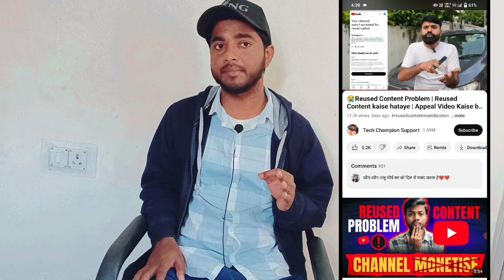Youtube वाले बाबा की चैनल हुआ DELETE | Youtube Vale Baba Ki Channel Delete | Tech Champion Support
youtube wale baba josh talks
youtube wale baba josh talksyoutube vale baba
youtube vale baba ka
youtube vale baba ki ma
how to make youtube channel
youtube wale baba ka gana
youtube wale baba ka song
youtube wala baba
best youtube baba